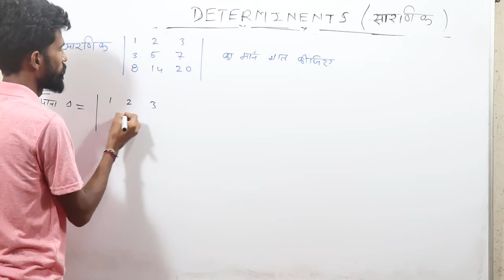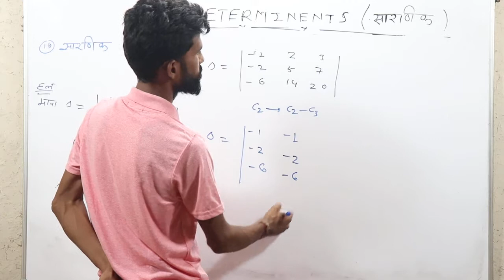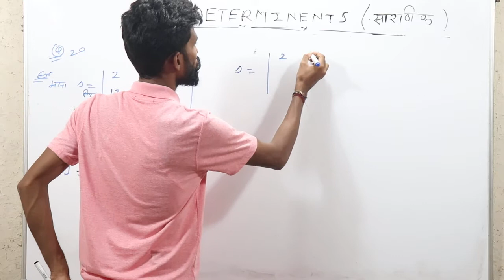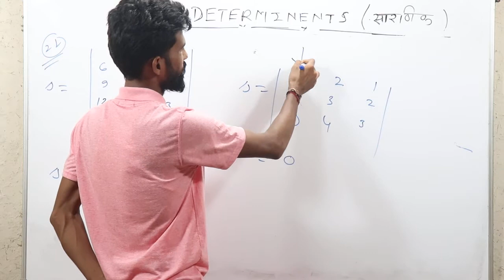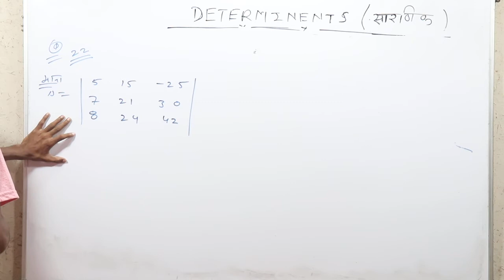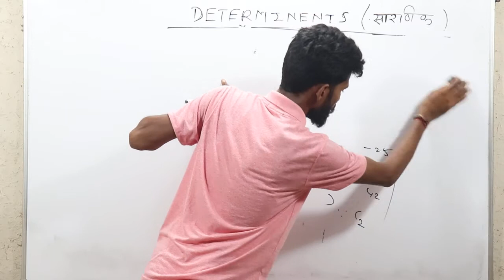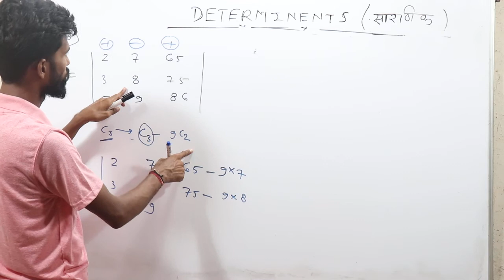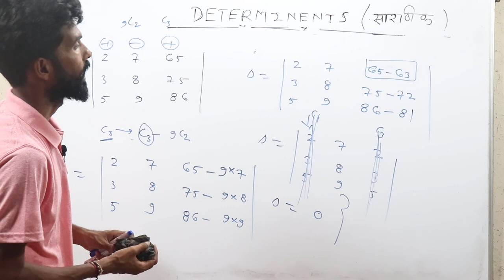Determinant Class 12 math Exercise 4.3 navbodh maths wale part_13 ll सारणिक कक्षा 12 CBSE & MP BOARD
Determinant Class 12 math Exercise 4.3 navbodh maths wale part_12 ll सारणिक कक्षा 12

"properties of determinants" "सारणिको के प्रगुण"
PROPERTIES OF DETERMINANTS , MATRICES AND DETERMINANTS.
VERY IMPORTANT FOR EXAMS 4 MARKS/5 MARKS/6 MARKS

Mpboard maths
dheeraj sir maths
maths wale mathswale
area of a triangle
inverse matrix
determinant of 3x3 matrix
class 12 maths chapter 4
determinant of 4x4 matrix

determinants class 12 Navbodh solutions

determinants ncert solutions
determinants Navbodh solutions